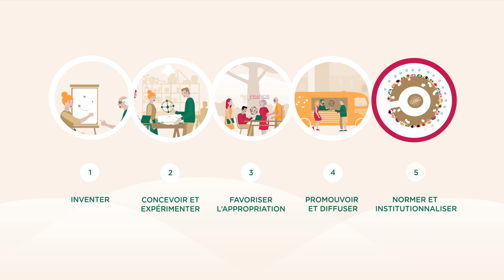De l'innovation à l'innovation de territoire - épisode 2 - Cap Rural / Ciedel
Cap Rural, associé au CIEDEL (Centre International d’Études pour le Développement Local), produit et diffuse une seconde vidéo sur l'innovation dans le développement local, cette fois sur le processus d’innovation et les phases-clefs qui le caractérisent.

Centre de ressources régional pour les acteurs du développement rural, Cap Rural s'implique depuis 2015 dans la professionnalisation des acteurs du développement local sur l'innovation : préciser ce qu'est l'innovation territoriale et l'innovation sociale, outiller les acteurs pour qu'ils soient opérationnels (savoir susciter l'innovation, l'accompagner...).